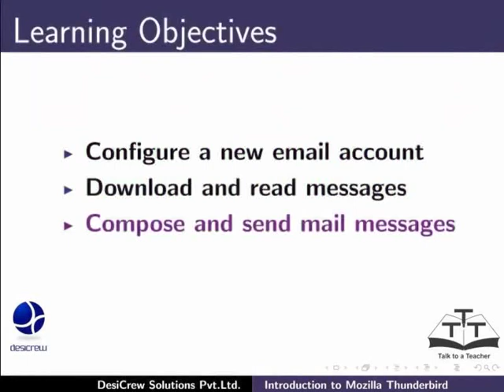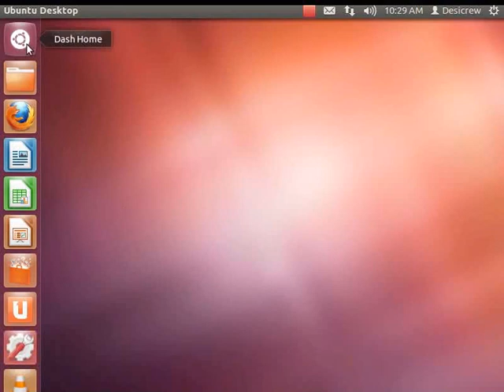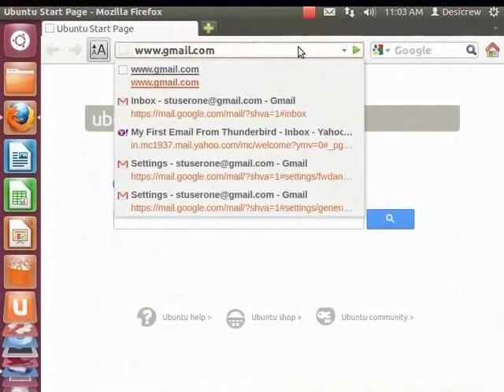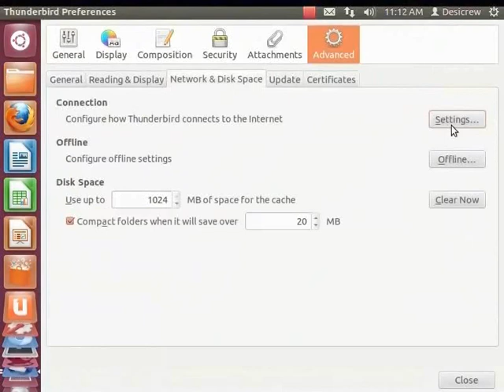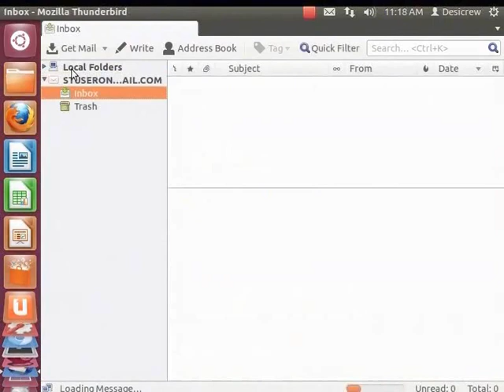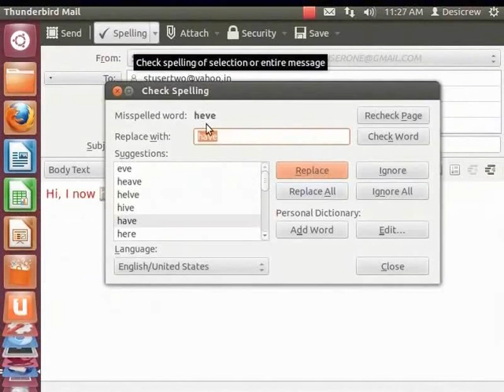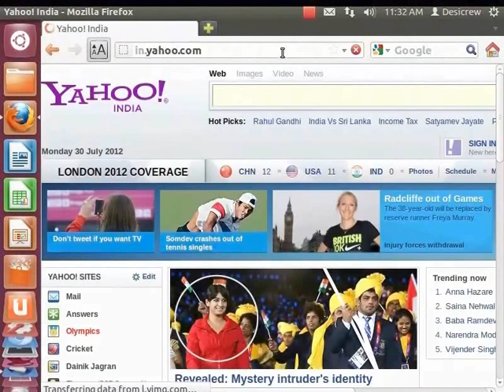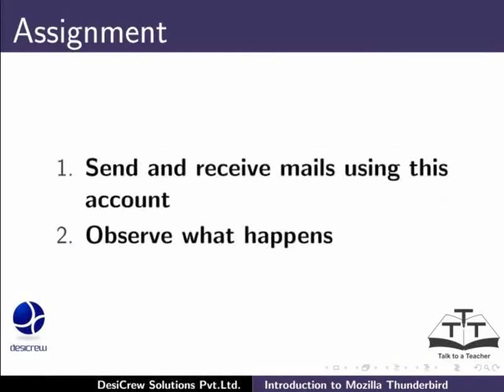Introduction to Thunderbird - Hindi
Introduction and Configuring Thunderbird Email Account

    Configure a New Email Account
    Download and Read Messages
    Compose and Send Mail Messages
    Log out of Thunderbird